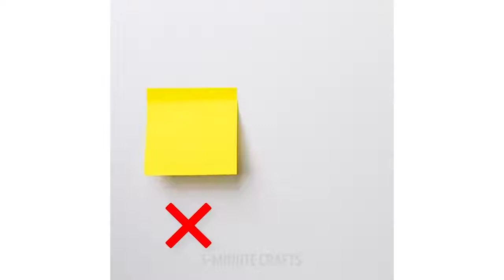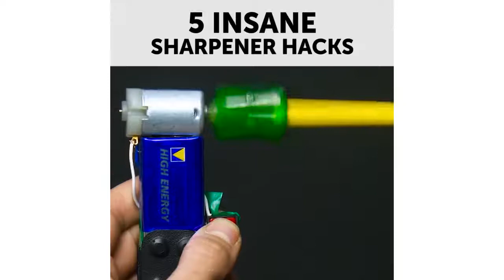Awesome 27 tool hacks 27 life hacks